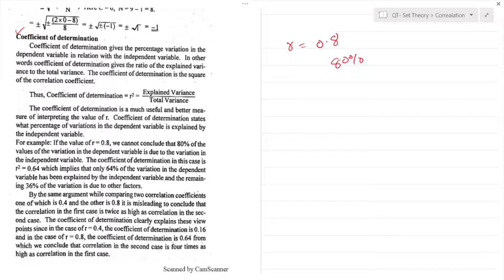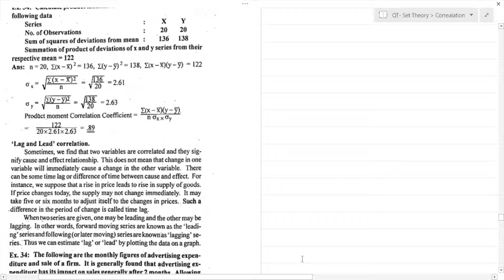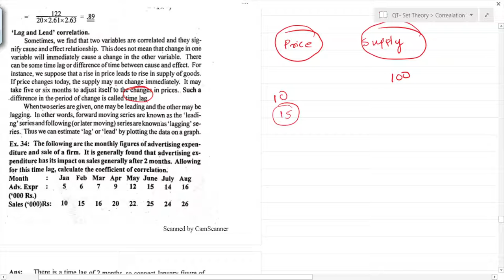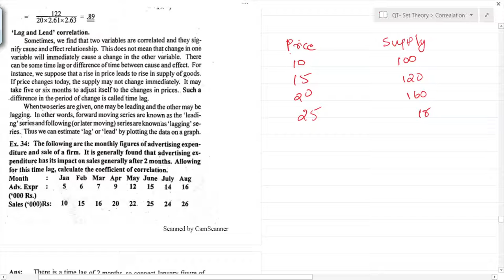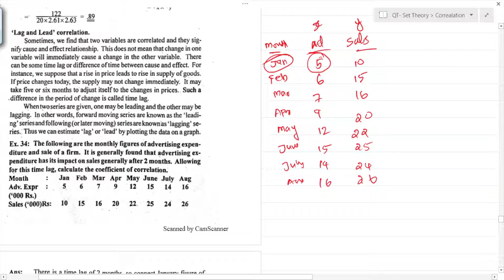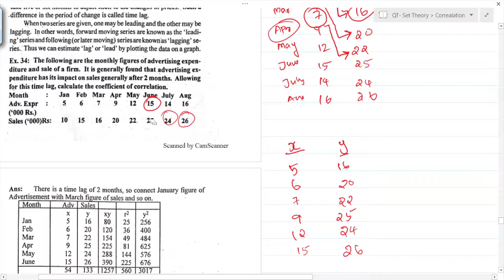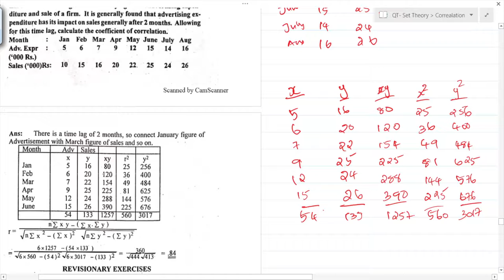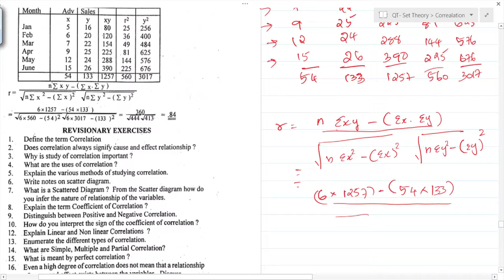Correlation | Part 8 | Fourth Semester | B.com/BBA | MES KC